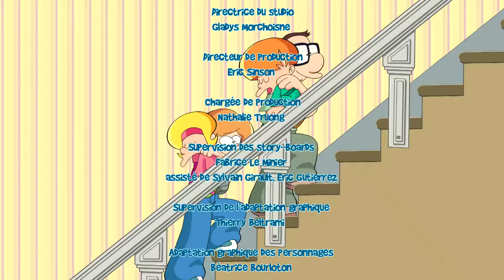Les P'tits Diables Saison 2 ep 16 [ Une Chambre Pour Deux ]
Les P'tits Di1bles Saison 2 ep 16 [ Une Chambre Pour Deux ]